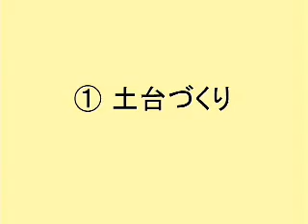2006_11 Spostweb ゆる巻きが持続するアイロン仕上げのテクニック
Spostweb 2006年11月up
ゆる巻きが持続するアイロン仕上げのテクニック
HAIR DIMENSION（東京・青山）